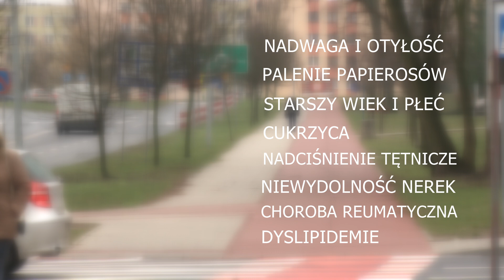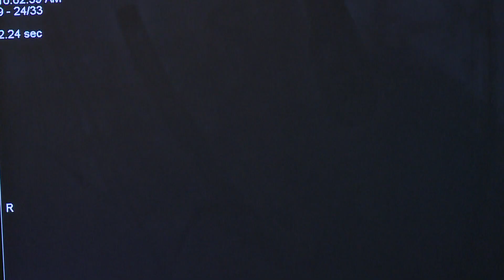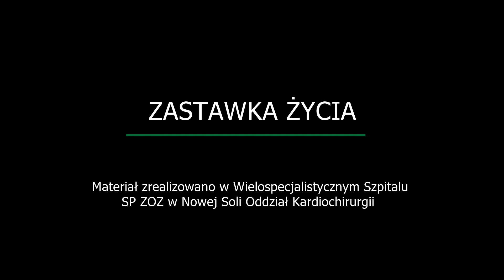ZASTAWKA ŻYCIA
W grudniu 2018 roku Wielospecjalistyczny Szpital SP ZOZ w Nowej Soli podpisał umowę z Narodowym Funduszem Zdrowia na świadczenia w zakresie przezskórnej implantacji zastawek serca.

Obecnie nie było w województwie lubuskim ośrodka wykonującego tego typu. Pacjenci byli, więc zmuszeni szukać pomocy poza jego granicami.